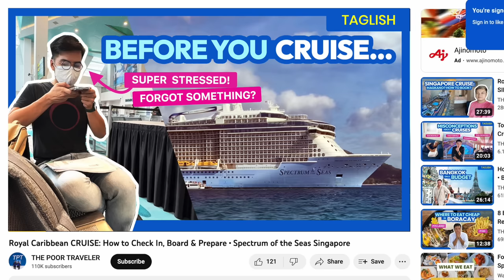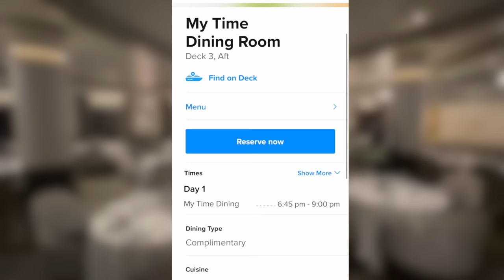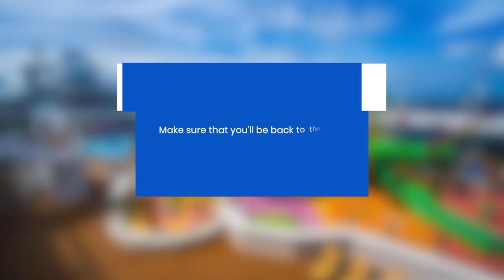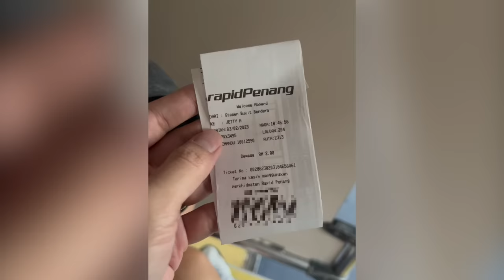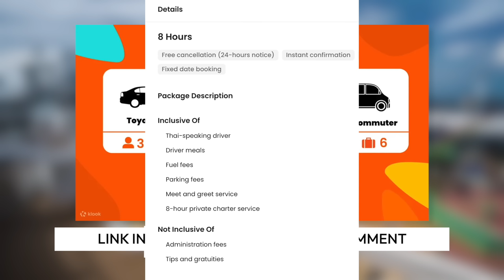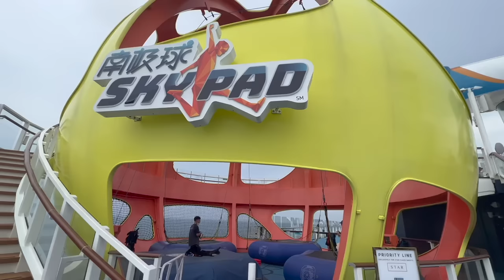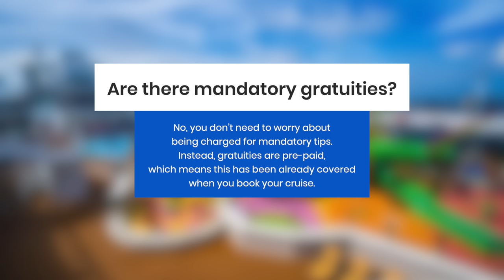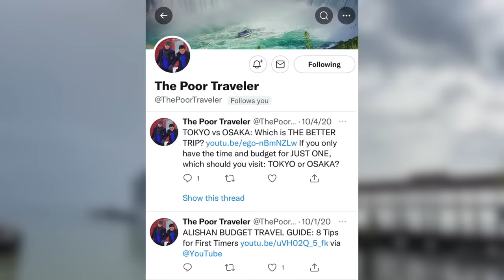Singapore-Penang-Phuket CRUISE ITINERARY • Royal Caribbean Spectrum of the Seas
Here's our FULL ITINERARY for our RoyalCaribbean SpectrumOfTheSeas Cruise from Singapore to Penang, Malaysia to Phuket, Thailand!

[UPDATE: Spectrum of the Seas has now moved to Hong Kong. Royal Caribbean now operates ANTHEM OF THE SEAS in Singapore.]

ROYAL CARIBBEAN SPECTRUM OF THE SEAS CRUISE: HOW TO PREPARE & WHAT TO EXPECT